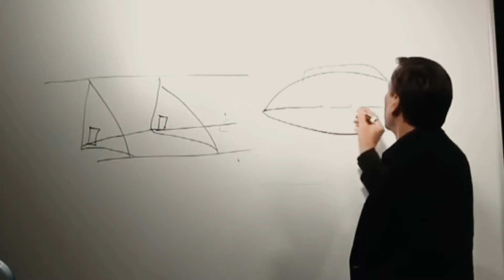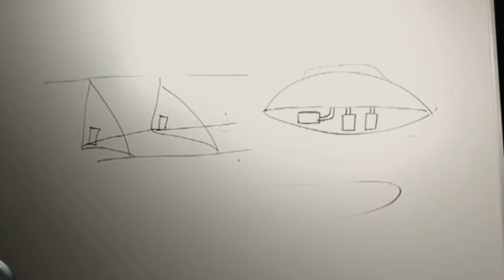Bob Lazar Discusses the ET Technology he had researched and inspected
This Is Mirrored From UFO Mans's Channel